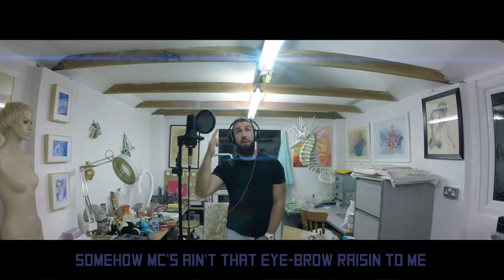Bad Meets Evil Cover (In One Take)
This song has soo many crazy tongue twisters, and its soo up tempo I had to cover it, gets me hyped everytime! Slim Shady forever! really want another 'Bad Meets Evil' Album :(